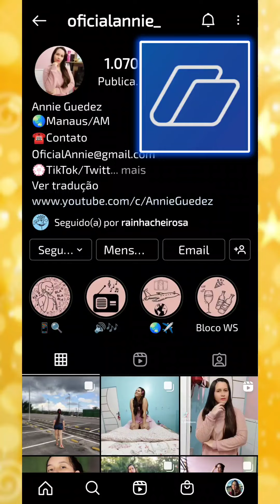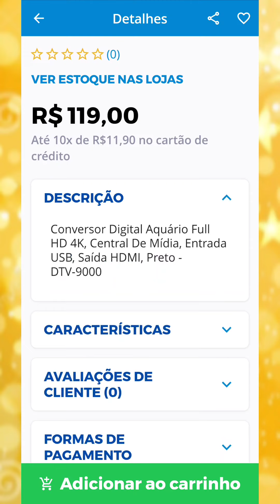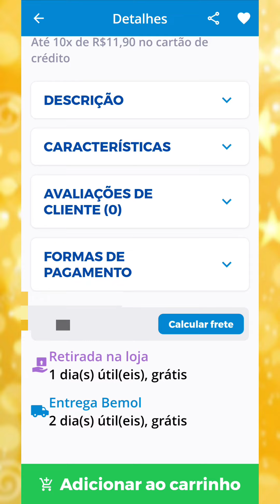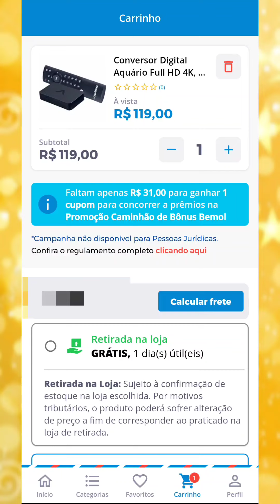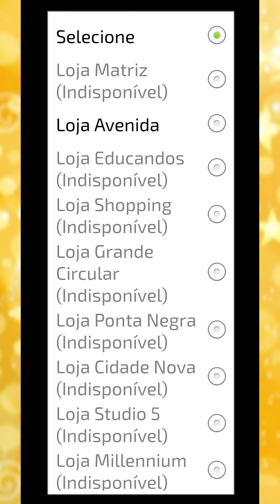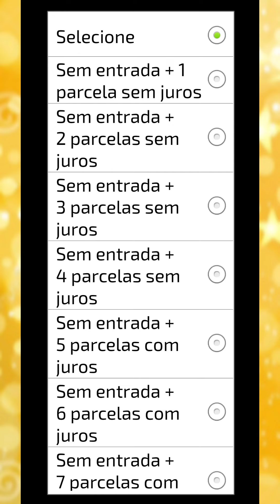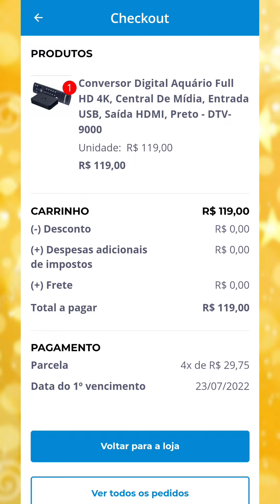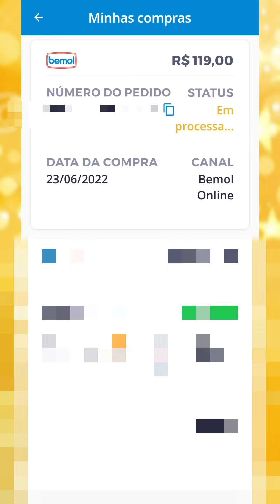Como Fazer Compras no App Bemol - Annie Guedez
Passo a Passo para realizar uma compra no aplicativo Bemol - Annie Guedez